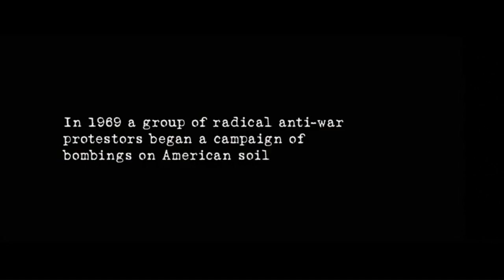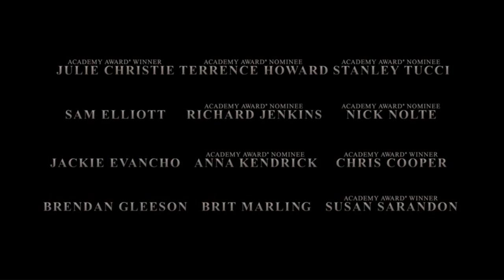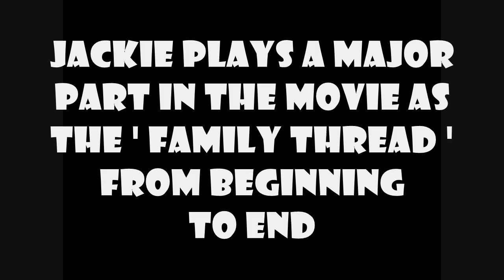Jacqueline Evancho in ''The Company You Keep''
A Fan Trailer - Don't miss this movie.   You may be upset by her tears,   You may be saddened by her saddness.   But the real Jackie shines through.